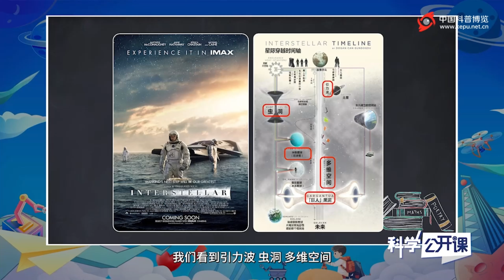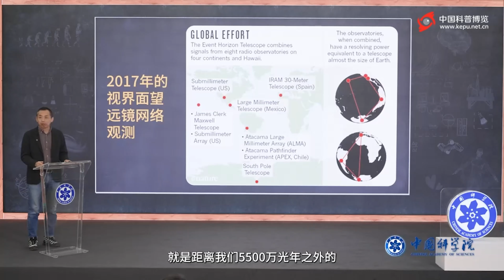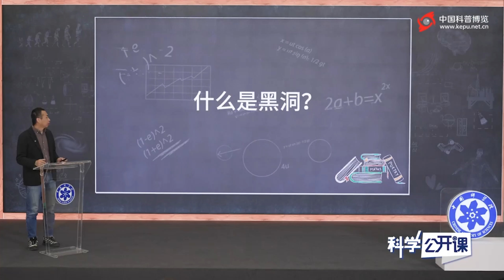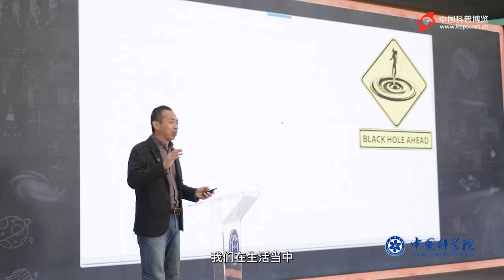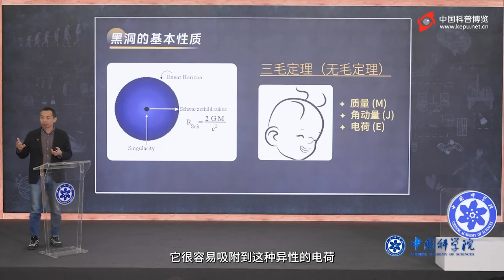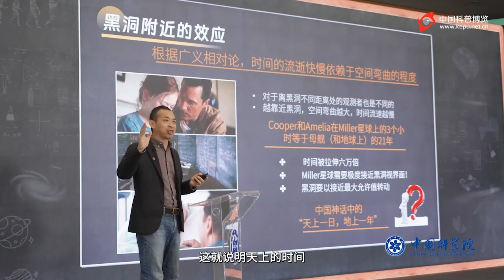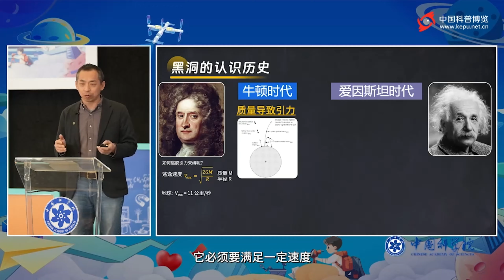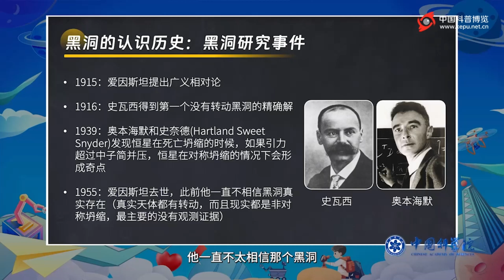《科学公开课》第五季 第6课：从《星际穿越》到2020年黑洞诺奖——黑洞的认知史及最新进展。【星球探索】苟利军：中国科学院国家天文台研究员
从浩瀚星辰到无际银河，人们探索宇宙的热情从未停止。黑洞，始终是茫茫宇宙中一朵神秘的乌云。从《星际穿越》到诺贝尔物理学奖，黑洞始终牵动着我们的心。究竟什么是黑洞？怎么探测黑洞？